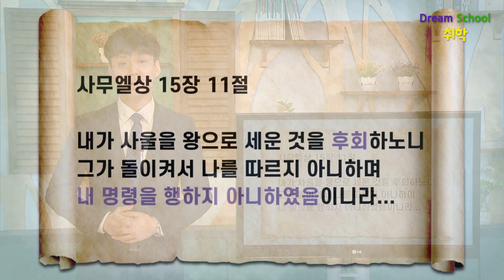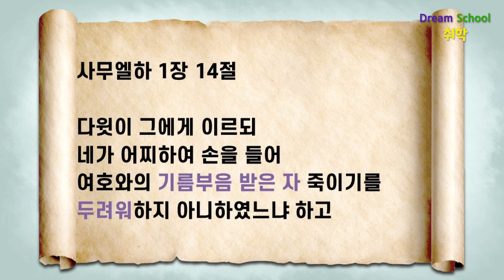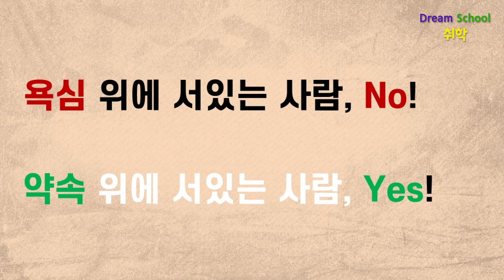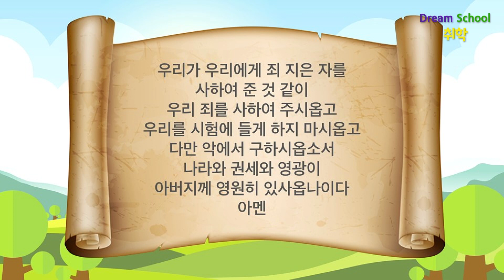한국교회를 섬기는 다음세대 영상예배 취학부 2020년 7월5일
다니엘기도회의 모든 영상 컨텐츠는 수익창출을 하지 않는 비영리 예배 목적으로 사용합니다.

코로나19 바이러스 감염증에 대한 심각단계로의 격상 및 확진자 발생에 따라 교회 출입을 제한하고 모든 예배를 영상예배로 대체하는 교회들이 늘어나고 있습니다.

이와 관련하여 다니엘기도회 운영위원회에서는 주일예배를 드리지 못하는 다음세대들을 위해 주일예배 영상 콘텐츠를 제작하여 공유하고자 합니다.